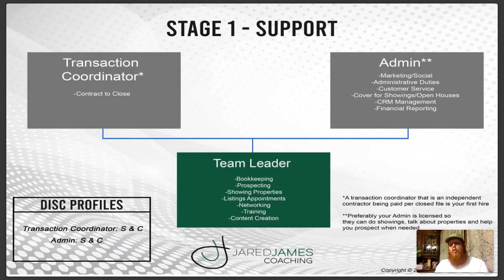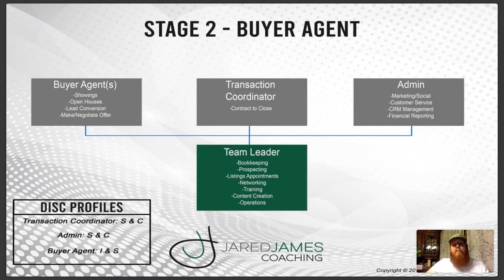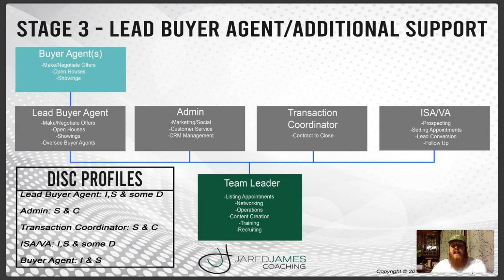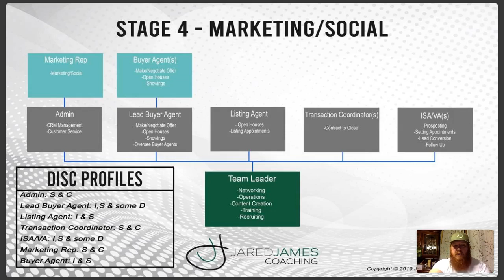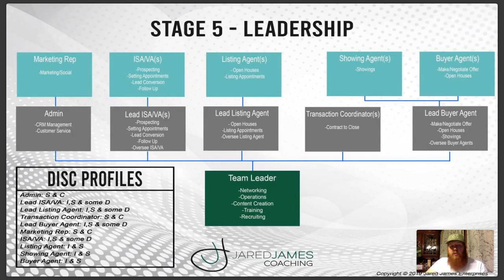Team Leader Training with Red Stafstrom from Jared James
You can take advantage of any of the offers made by going